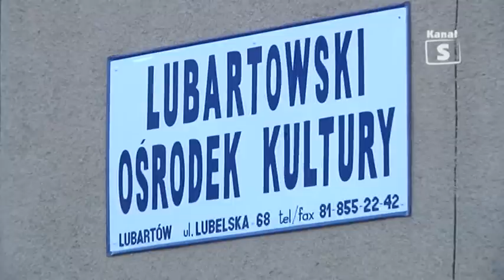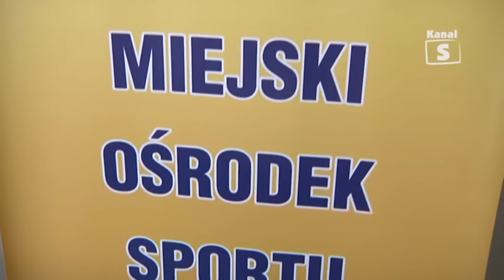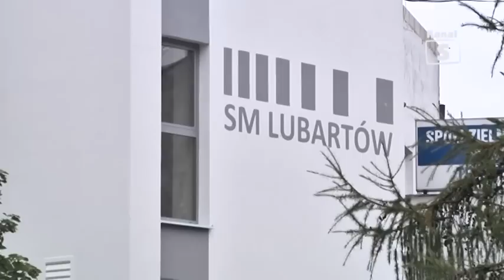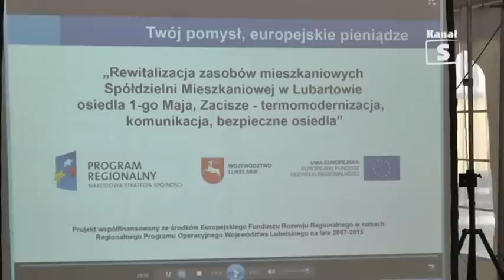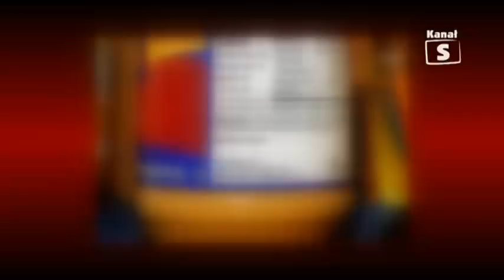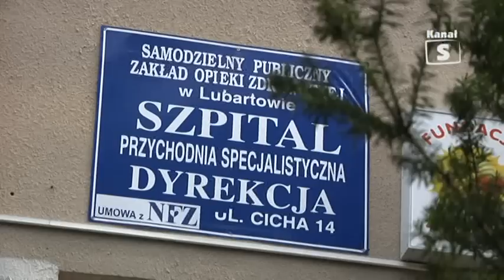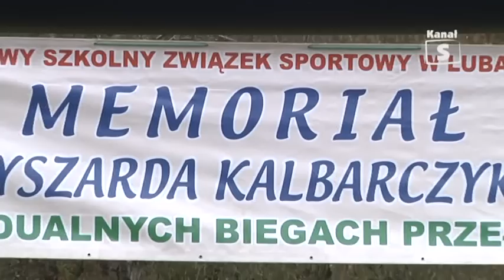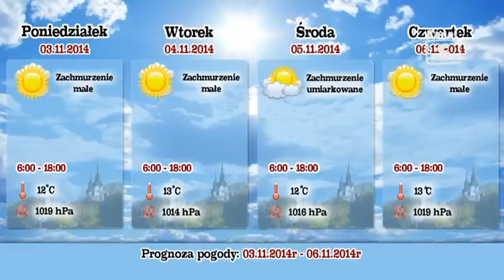Informacje, edycja 214 - 31.10.2014